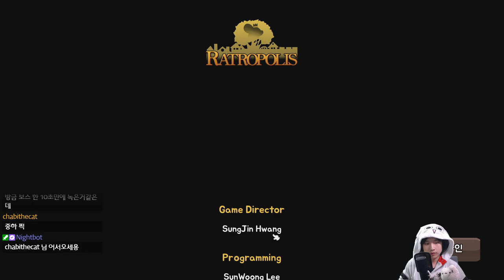항해사 플레이 {래트로폴리스}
계속해서 패치가 되고 있네요 :)
카드가 다양해진 점 좋아요.